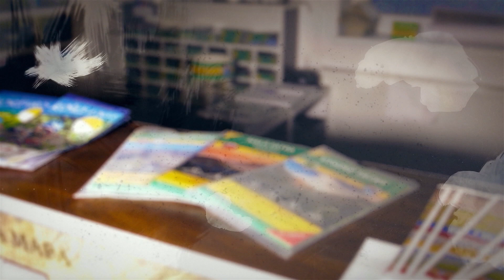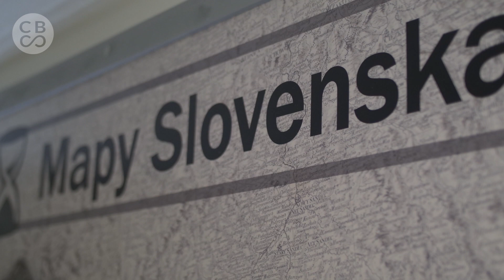Slovenské múzeum máp - ONLINE sprievodca časť 2.